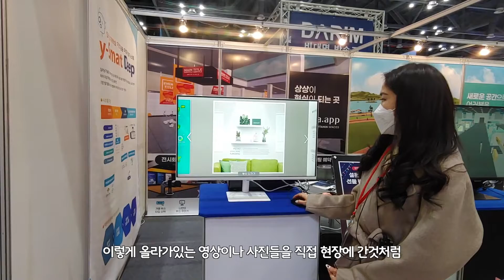메타버스플랫폼 - YH데이타베이스 [DT EXPO]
▼ YH데이타베이스의 메타버스 플랫폼에 대해 자세히 알고싶다면? ▼